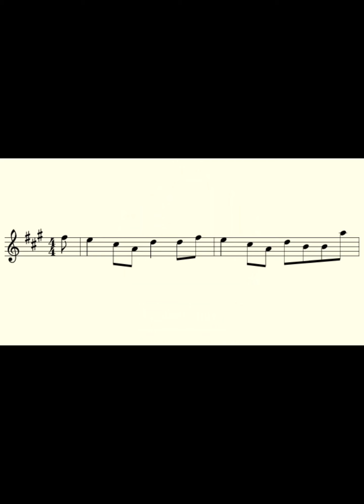LORD Mc DONALD (TRACK 6)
DAVIE STEWART  ACCORDION
STEVEN CARCARY ACCORDION
GILLIAN RAMSAY VIOLIN
LIAM STEWART PIANO
JOHN SINTON BASS
MALCOLM ROSS DRUMS/PERCUSSION
LIVE AND KICKING
KIRRIEMUIR
BALINTORE CASTLE
SCOTTISH DANCE MUSIC
GAELIC WALTZ